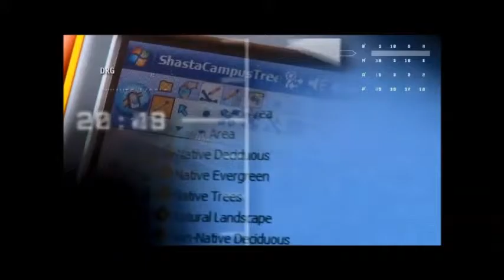3 11 2015 News Show